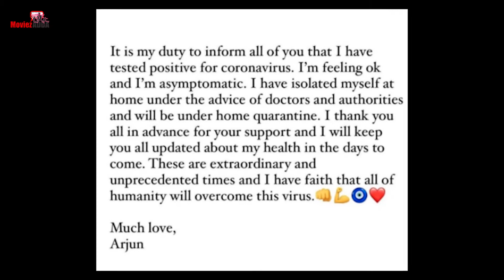Malaika Arora और Arjun Kapoor हुए Virus के शिकार